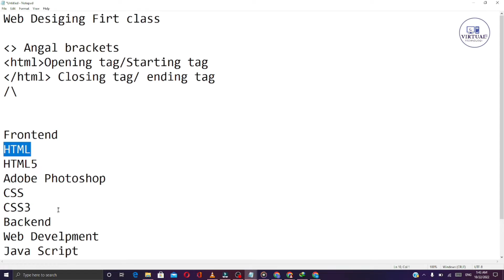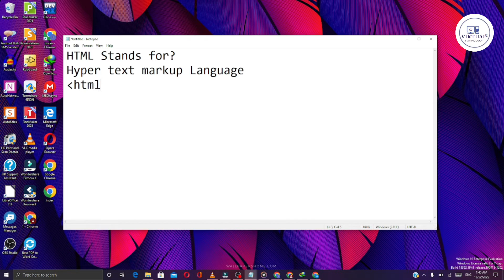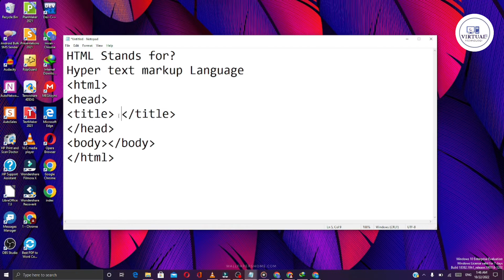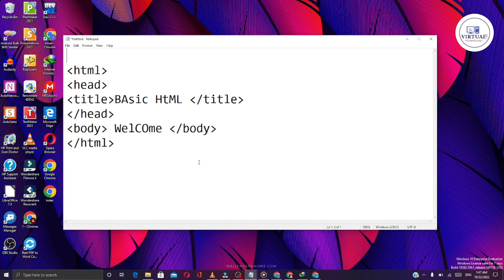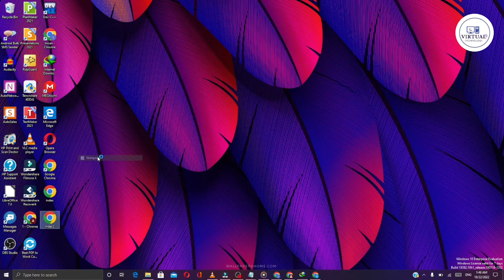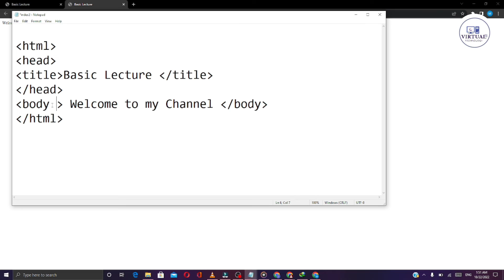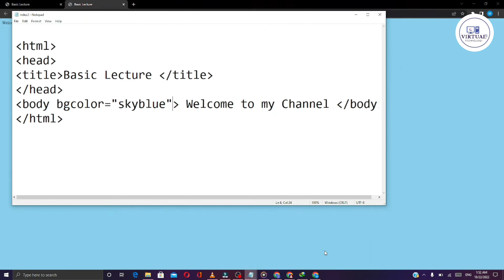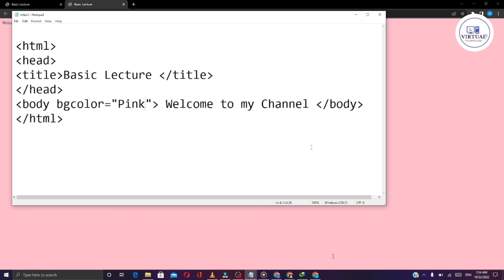Web Designing Full Course In Urdu / Hindi Language Class 2| Best Way to Earn Money Online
Web Designing Full Course In Urdu / Hindi Language Class 2 Intro and Basic
Assalam -o- Alikum Students ||| Welcome to Web Designing Course
My Name is Muhammad Aurangzaib Khan .
in this video you can learn about how to create website for make quick money online and web best way to earn money online from web designing and development.
Web Designing full course in Hindi / Urdu - What Is web Designing? What is Web Designer?

How to Make Quick Money Online as a Web Designer in Urdu: The Best Way!
web development web designing course web designing course syllabus web design business 2022 web design vs web development difference between web designer and web developer
web designing course, web designing,  web development,  Web Designing in Urdu, web development full course,  learn web design free,  web development courses in hindi, web designing for beginners tutorial, web designing for beginners,